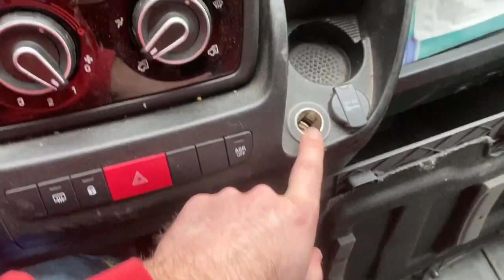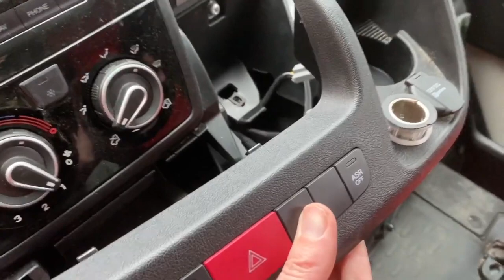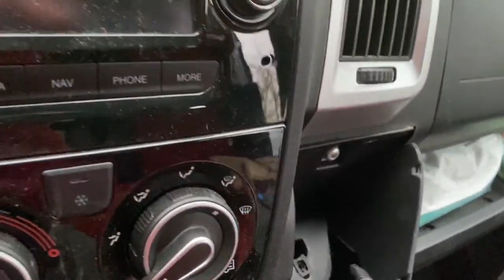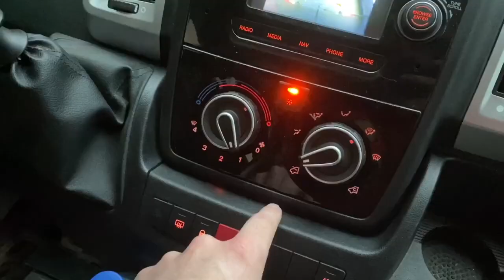Fiat Ducato Camper van project weerstand gordelspanner en extra 12V USB aansluitingen vooraan